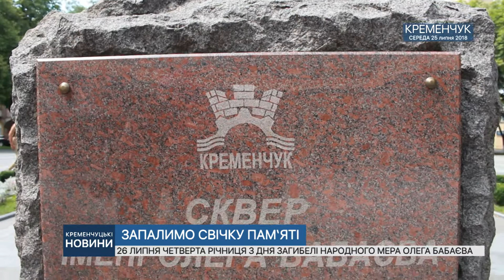•Запалимо свічку пам‘яті•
26 липня четверта річниця з дня загибелі народного мера Олега Бабаєва